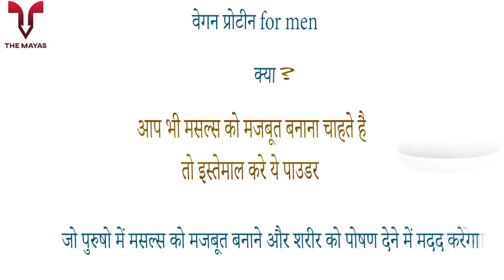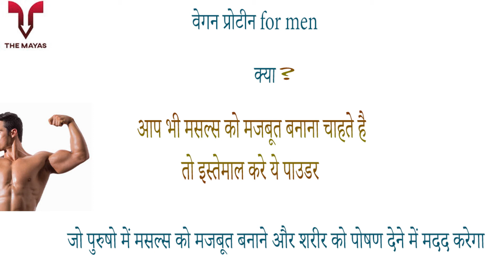Kapiva Vegan Protein for men benefits side effects uses price dosage and review in hindi